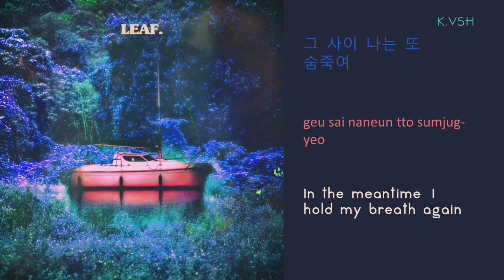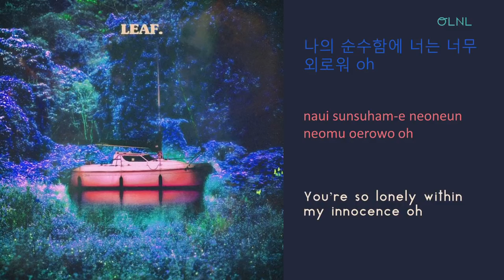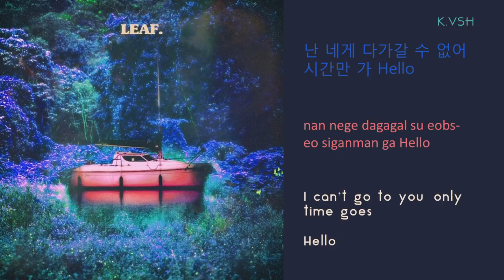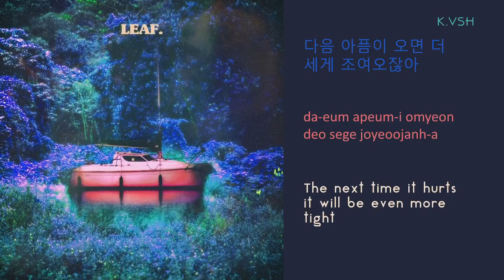K.VSH (캐시)- Hi (Feat. OLNL, WAY) lyrics (HANGUL/ROMANIZATION/ENGLISH)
k.vsh hi eng sub/ translation
IM BACK FROM MY TRIIIIPPP
btw this took a really :) long :) time :) to do :)

Original translations by I.L (ft M.S.G)